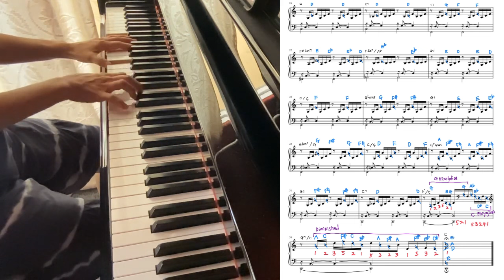Bach Prelude in C |Jazz arpeggio Remix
Changed some notes to jazz 3579 arpeggio tones.